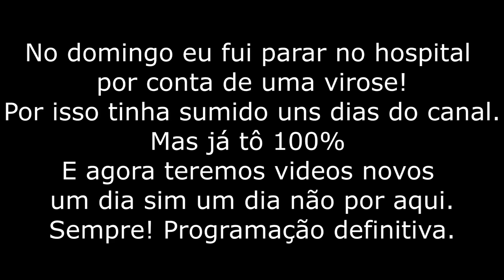Alice na Balada e visita da tia Tuka - Vlog Curiosa Juh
Alice saiu a primeira vez a noite para um evento aqui mesmo no condominio onde moro, além disso a minha amiga e youtuber baiana Tuka Sampaio veio nos visitar para conhecer a bebe